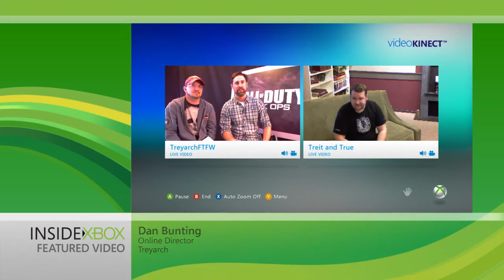Call of Duty Black Ops - Inside Xbox First Strike Preview